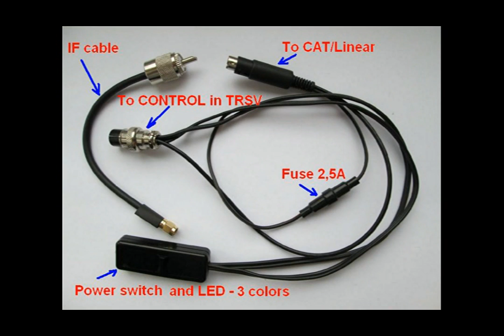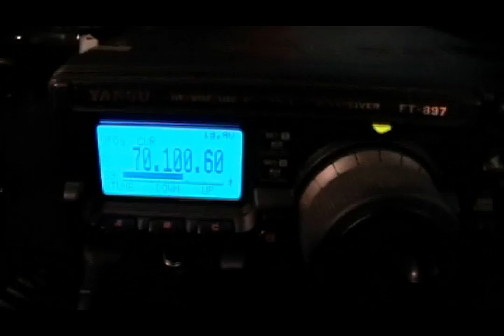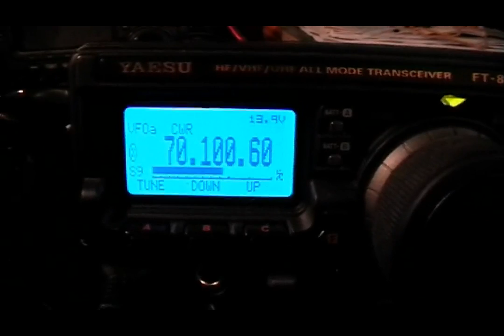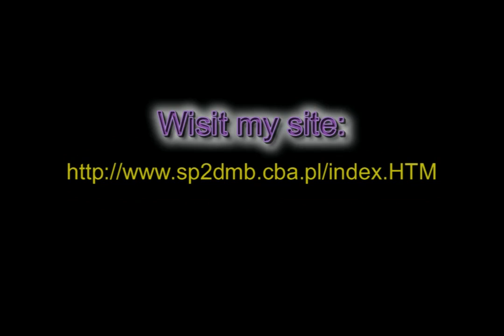FT897 mod 70MHz by SP2DMB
New band of your radio FT-897 or FT-897D in 10 minutes !!!. New transverter for 70MHz: TS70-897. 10 watts output. No drilling, no cutting the cables - ONLY A  SCREWDRIVER !!!